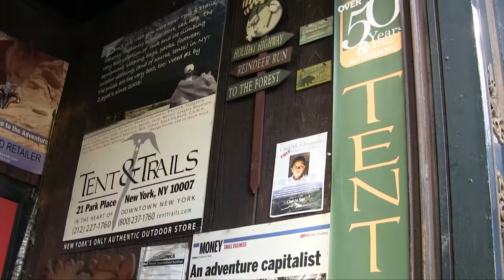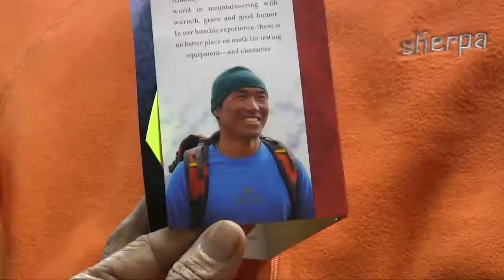Himalayan NYC: Tent & Trails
Interview with Tent & Trails staff and mountain-climbing expert Serap Jangbu Sherpa.